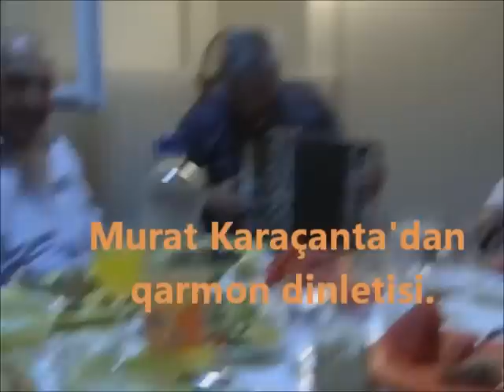GARMON DİNLETİSİ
Turan Kayhan